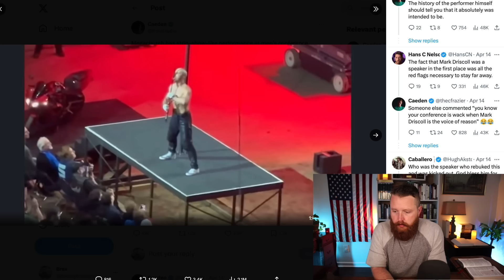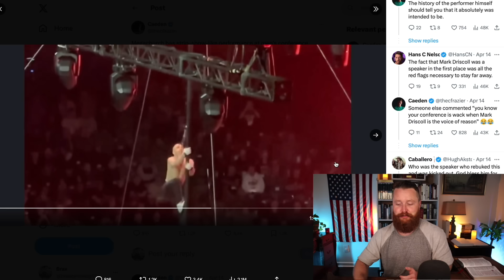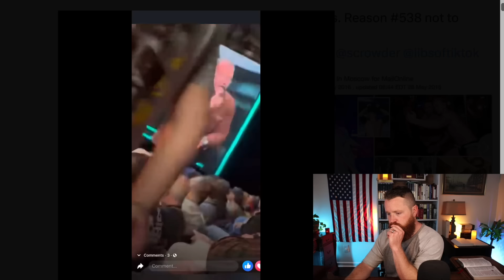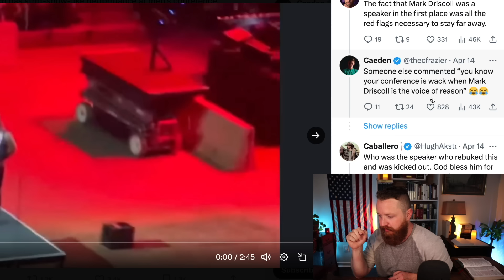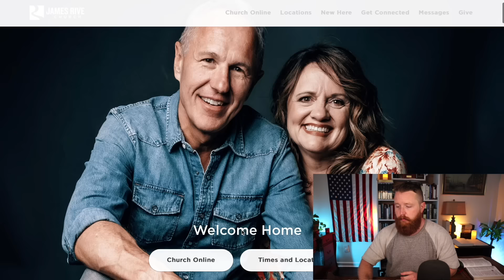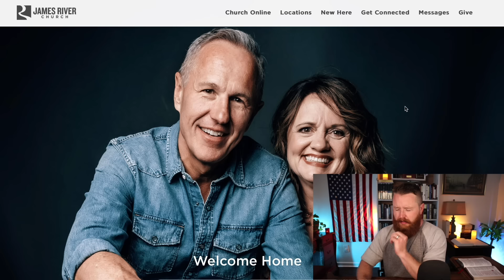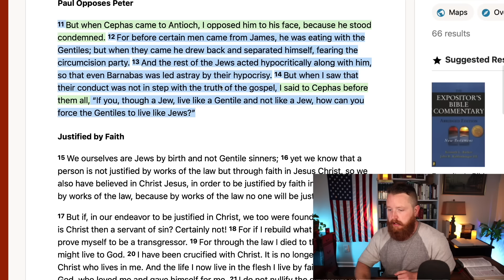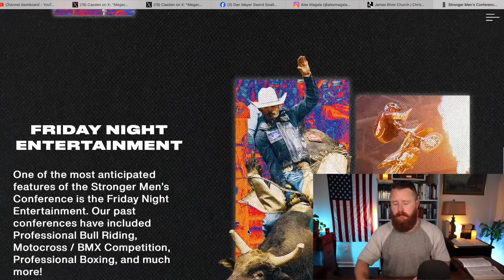The Demonic TRUTH about this Church | Mark Driscoll, John Lindell. Christian Reaction!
This is PROOF the END is near... The End of Christian Morality and Righteous Anger... New Law TARGETS Christians... | John MacArthur, Paul Washer. Depraved "Pastor" MOCKS God in Unthinkable Way. United Methodist and The False Christian Church. How to Recognize a FALSE Church. T.D. Jakes recently gave His Woman Thou Art Loosed 2022 conference to his daughter Sarah Jakes Roberts and it was a Major doctrinal disaster! Joel Osteen is a Motivational Speaker at Lakewood Church in Houston Texas. The END of Christianity in America Right Before Our Eyes? We are seeing an attack on Christianity and Truth in America more severe than ever before. It is because we have Christian musicians and Christian Teachers that are unwilling to stand for TRUTH.
Chuck Swindoll, RC Sproul, Steven Lawson, John MacArthur, Voddie Baucham, Paul Washer, Mike Winger, Wretched Radio, Todd Friel, Ray Comfort of Living Waters and many other Christians leaders have great videos on Biblical Truth! This is a Christian reaction video where I react to current events.

My Christian Apparel Brand:

Bibles I Recommend:

Bible Commentaries I recommend:

Some of my favorite Books: